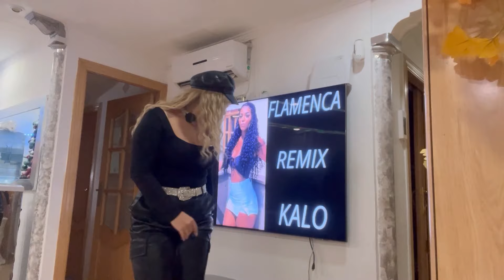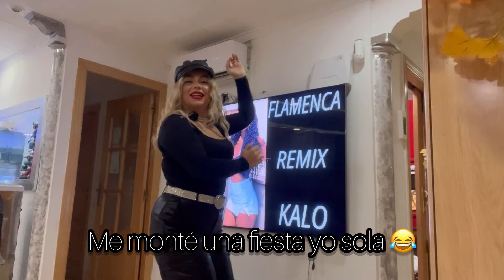Arréglate conmigo para Año nuevo 2024🎆🪅🎄💥💃🏼